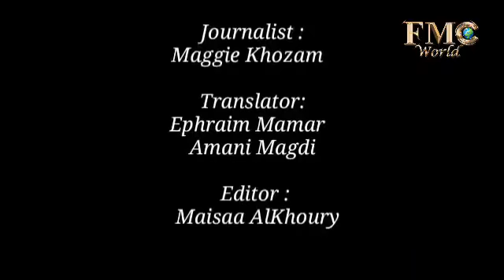كيف يؤمن المسيحيون بإله تجسد بطفل؟ ماغي خزام How do Christians believe in a God incarnate in a child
How is it possible with Christians to worship a God embodied in a child ? Why might God need to embody in human body ? Jesus Christ birthday with Maggie Khozam